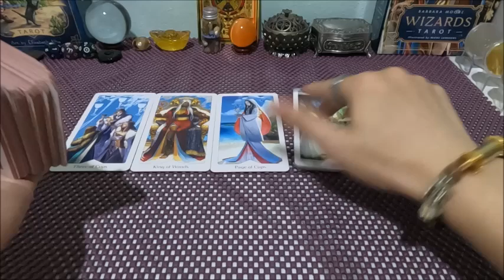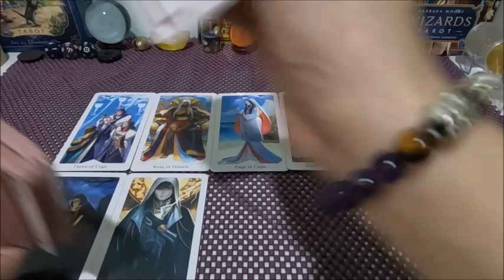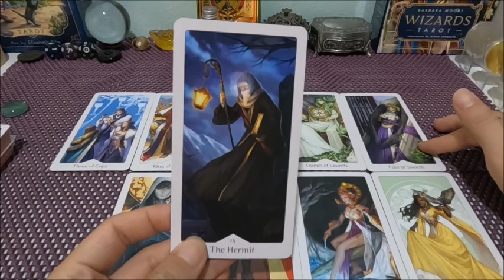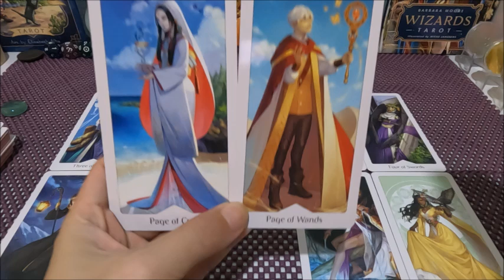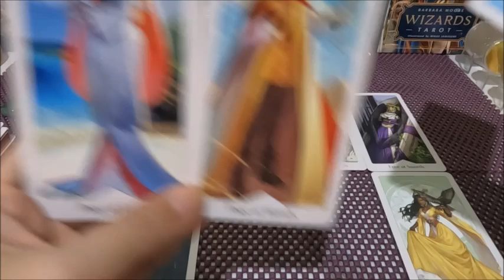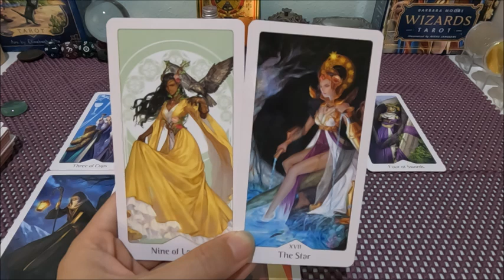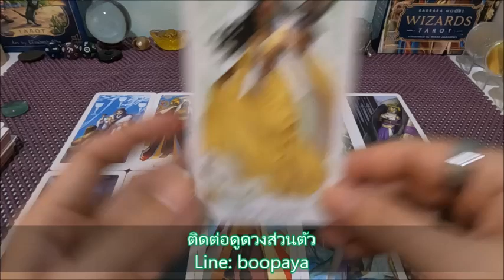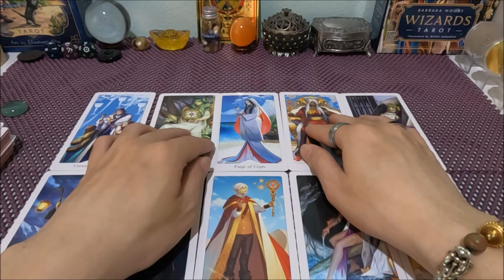ดวงความรัก❤️🔮ราศีสิงห์ 1-15 ตุลาคม 2567 Line:boopaya59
ดวงความรัก❤️🔮ราศีสิงห์  1-15 ตุลาคม 2567
ผู้เที่เกิด 17 สค - 15 กย.